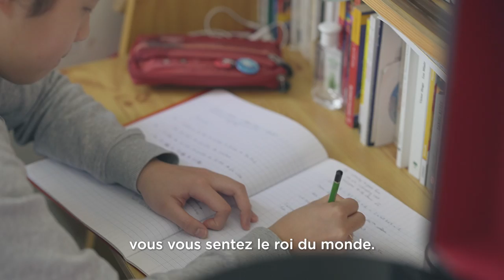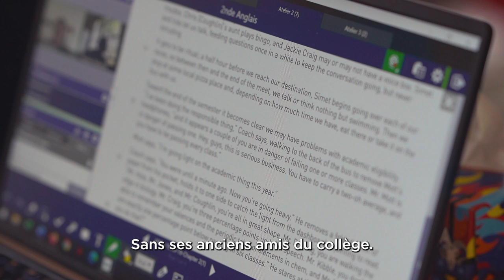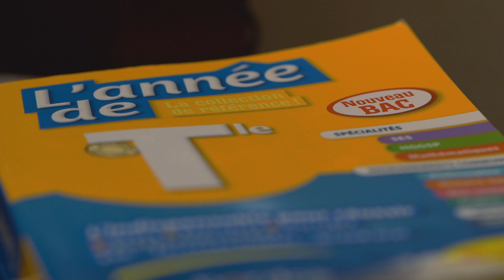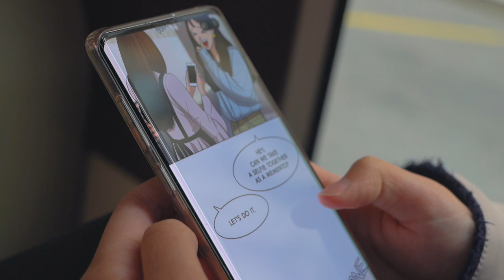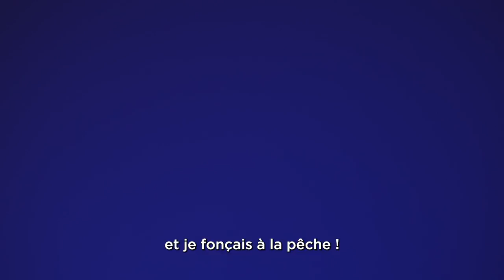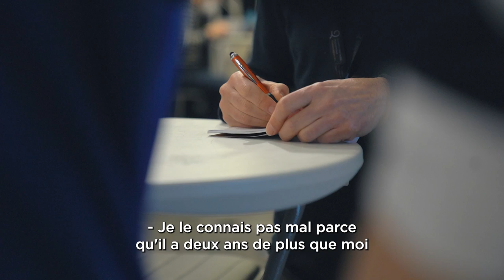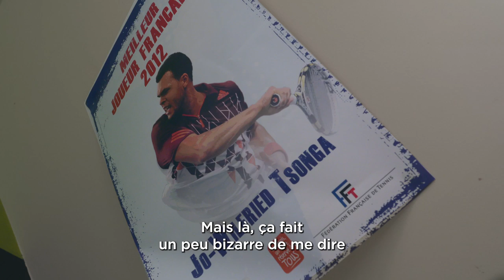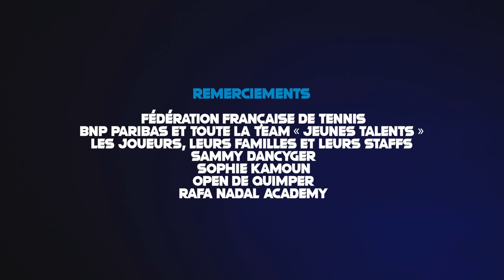Bleu Horizon Saison 3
Session de rattrapage ! 😁

Si vous avez manqué la saison 3 de Bleu Horizon avec la TeamJeunesTalents diffusée ce week-end, il n’est pas trop tard.